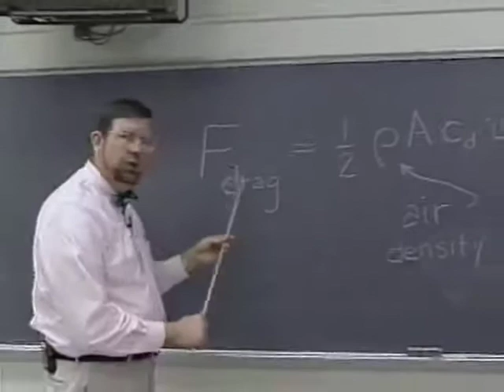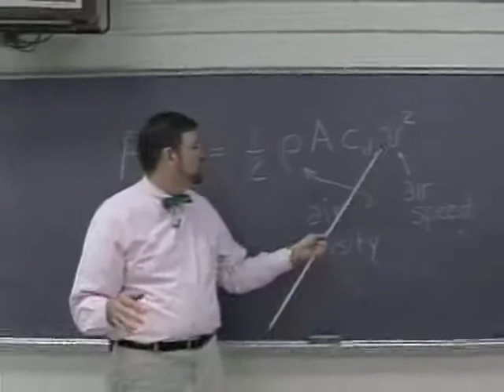Football Physics: What a Drag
Professor Tim Gay goes back to the chalkboard to show how air drag affects distance when kicking a football.